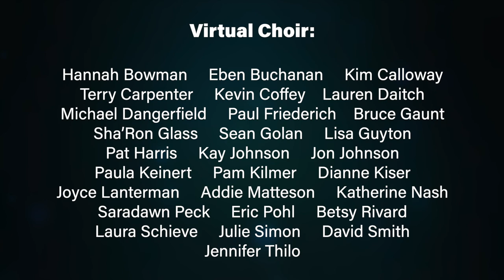"We Pray" performed by the UUCA Treehouse Choir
Nick Page's "We Pray"

Donald Milton III - vocals / piano / director
Jeep Hook - audio engineer
Michael Dangerfield - video engineer

UUCA Treehouse Virtual Choir singers:
Hannah Bowman
Eben Buchanan
Kim Calloway
Terry Carpenter
Kevin Coffey
Lauren Daitch
Michael Dangerfield
Paul Friederich
Bruce Gaunt
Sha’Ron Glass
Sean Golan
Lisa Guyton
Pat Harris
Kay Johnson
Jon Johnson
Paula Keinert
Pam Kilmer
Dianne Kiser
Joyce Lanterman
Addie Matteson
Katherine Nash
Saradawn Peck
Eric Pohl
Betsy Rivard
Laura Schieve
Julie Simon
David Smith
Jennifer Thilo